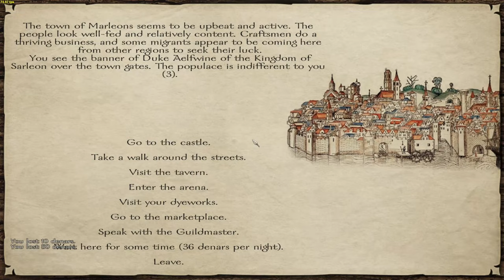Prophesy of Pendor - Vikingish Playthrough PT 23